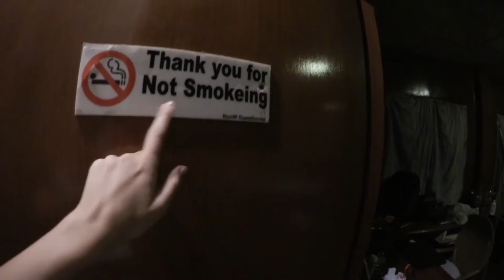STADT der AFFEN ! 😳🙈 | Tabea Isabell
Hei meine Lieben,

ich hoffe Ihr hattet Spaß beim anschauen des Videos :)

Ly.